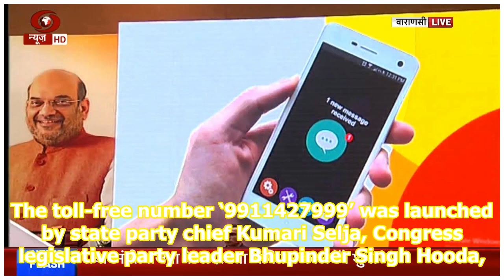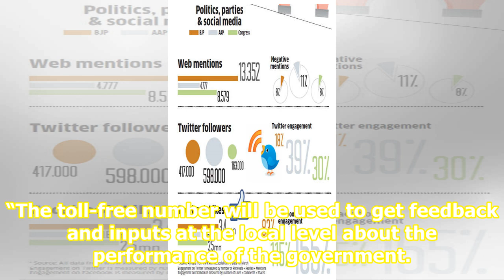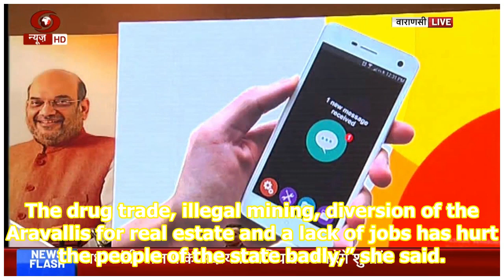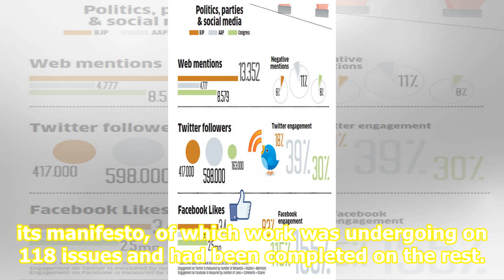Congress launches toll-free number for public feedback on BJP’s work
The Congress on Friday launched a toll-free number and a campaign ‘Pehle report, fir vote’first report, then vote to get first-hand feedback regarding the claims of development made by the ruling BJP government in the state. The party said that the campaign’s objective is to highlight the policy fai...